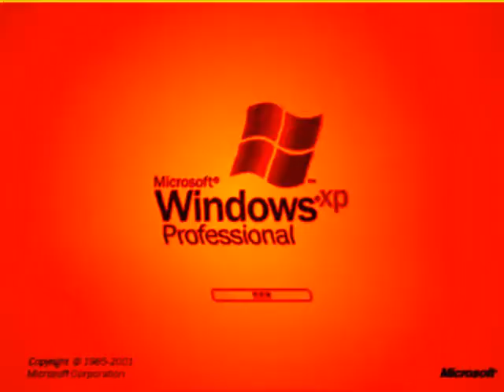Klaskyklaskyklaskyklasky (Windows XP Edited Version) in Satisfaction Major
Created with MAGIX Movie Studio Platinum 13.0 (64-bit).